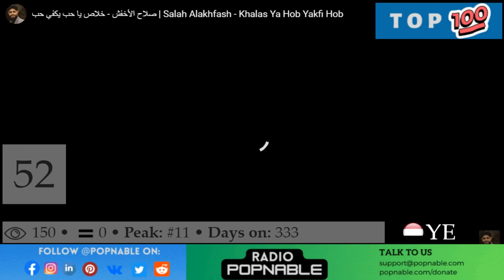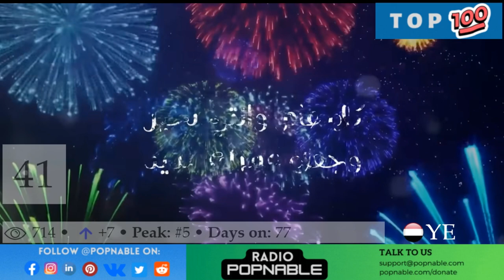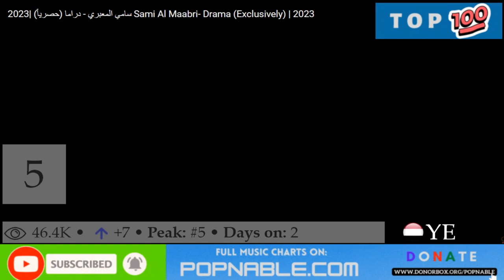YEMEN TOP 100 SONGS MUSIC CHART 2023 (POPNABLE 🇾🇪)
YEMEN TOP 100 SONGS MUSIC CHART 2023.
YEMEN 's Top 100 Songs Chart is compiled based on the most watched music videos on YouTube in 2023.

79. My Eid With Eid - Abu Alloush

78. Toweidni Belhoub Webaadaa Tekhlef - Salah Alakhfash

77. Men Gher Matroud Etroukni We Rouh - Salah Alakhfash

76. Mesh Hakza Yaf3Aloo - Salah Alakhfash

75. Kafi Khiana - Abdullah Al Ahdal

74. Modesty - Amir Mudhsh

73. Qamar Shaaban - Ahmed Fathy

72. Nseet Esmak - Salah Alakhfash

71. Ashti Ansah - Salah Alakhfash

70. Btshwf Kayfi Halati - Salah Alakhfash

69. Aseh Aseh Esmaao Yanas Batkalam - Salah Alakhfash

68. Fatima Muthanna - Fatima Muthanna

67. Finished - Amir Mudhsh

66. Alamoh - Ahmed Fathi

65. Al Darwish - Ali Bin Mohammed

64. Toweidni Belhoub Webaadaa Tekhlef - Salah Alakhfash

63. Kelmat Ahbeak - Abdullah Al Mokhles

62. Mostaheel Ahia Bdonak - Salah Alakhfash

61. 2023 - Amir Mudhsh

60. Commercial - Amir Mudhsh

59. Tabeatak Hazi Taab - Salah Alakhfash

58. El Shaab El Homam - Ali Bin Mohammed

57. Dalae Taweq - Ali Bin Mohammed

56. Alkoon Alam - Salah Alakhfash

55. Feqdetesh - Ahmed Saif

54. Nisf Al Qamar - Hussain Moheb

53. Law Tshof Kam Ahebak - Salah Alakhfash

52. Khalas Ya Hob Yakfi Hob - Salah Alakhfash

51. Weli - Haitham Rafi

50. Nogta - Fouad Abdulwahed

49. Mertah Ana Wenta Jambi - Salah Alakhfash

48. Gaweyah Hen Tefarqni - Salah Alakhfash

47. My Memories Series - Othman Al Sharari

46. Matghyer Shea - Ali Bin Mohammed

45. Shib Eayni - Saiaf Bin Tiflah

44. Maskeen - Fouad Abdulwahed

43. Qad Alamoh - Fatima Muthanna

42. Your Sheikh Jabal - Nader Al Sharari

41. Happy New Year - Sami Al-Maabri

40. Yeshhad Allah - Fouad Abdulwahed

39. Iyal Hartna - Ali Bin Mohammed

38. Asa Mashar - Fouad Abdulwahed

37. Kethr Al Mouwasel - Ali Bin Mohammed

36. Lost Loyalty - Sami Al-Maabri

35. Yama Tghayar - Fouad Abdulwahed

34. Ya Shaki Alham - Fatima Muthanna

33. Ya Ahl Al Hawa - Ahmed Muthana

32. Your Beauty - Mishaal Al Sharari

31. Mamnonk - Hussain Moheb

30. Oh Flag Flutter - Othman Al Sharari

29. Hadm Insan - Sami Al Maabri

28. Get Out Of My Life - Sami Al-Maabri

27. I Think I Betray You - Othman Al Sharari

26. I Lost You - Othman Al Sharari

25. My Love, Don't Go - Nader Al Sharari

24. Man Ant - Fouad Abdulwahed

23. Musalem - Fouad Abdulwahed

22. Anadelek - Mishaal Al Sharari

21. Martyr Of Honor - Issa Al-Laith

20. Emdhi - Fouad Abdulwahed

19. Jarh Sadak - Mishaal Al Sharari

18. Please Don't Get Me Wrong - Othman Al Sharari

17. I'm A Criminal - Nader Al Sharari

16. Ala Halah - Fouad Abdulwahed

15. Alhob Alkbeer - Fouad Abdulwahed

14. Kashtak On Eid - Nader Al Sharari

13. Erga3 Lehulak - Shehab Al Shaarani

12. Ignite It And Woe It - Nader Al Sharari

11. Akhazt Al Thaar - Fouad Abdulwahed

10. The Saudi Doesn't Join - Nader Al Sharari

9. Clear Track - Nader Al Sharari

8. Yarhaif Al Qalb - Nader Al Sharari

7. Nazar Aayni - Farah Chreim

6. Dandana - Farah Chreim

5. Drama - Sami Al Maabri

4. Where Are You - Nader Al Sharari

3. Al Oyoun Al Sod - Fouad Abdulwahed

2. Albi Elou - Farah Chreim

1. Tamoon - Nader Al Sharari